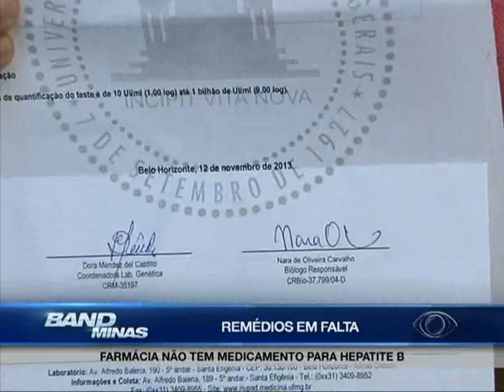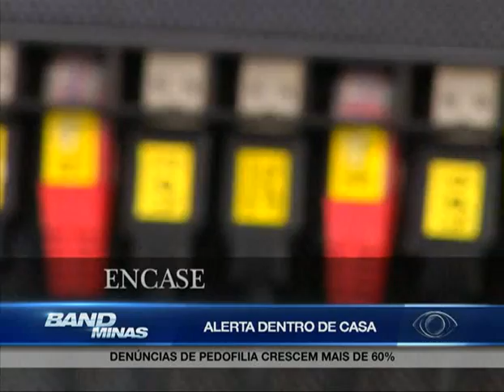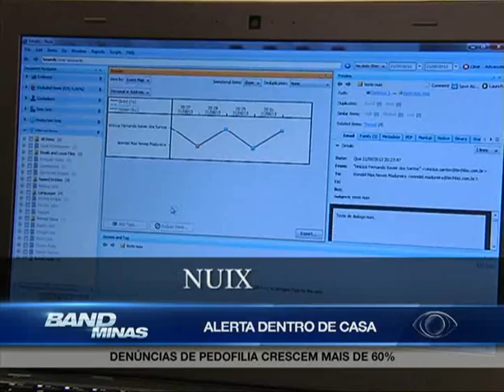Jornal Band Minas 13/01/2014 - Bloco 1